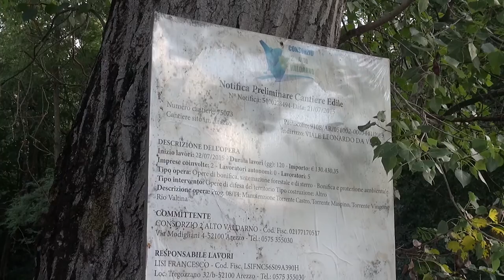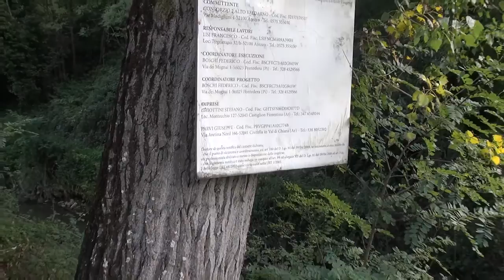Sos Arezzo Tv - Guard rail pericolante in via Molinara